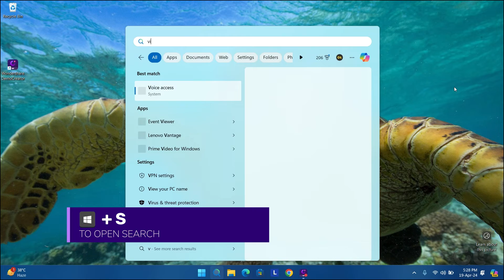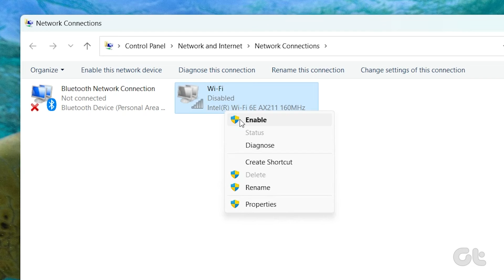How to Disable and Enable Network Adapters in Windows 11 | Disable Bluetooth, Wi-Fi | Guiding Tech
Windows has a built-in feature to disable a network adapter which can help when troubleshooting network issues, switching to a different network, or conserving power.

If you’re wondering how to disable network adapters in Windows 11, this video has you covered!

00:00 Intro
00:09 Settings
00:42 Control panel
01:17 Outro